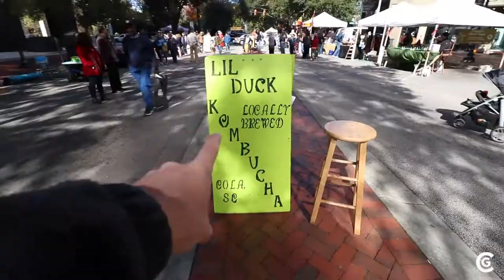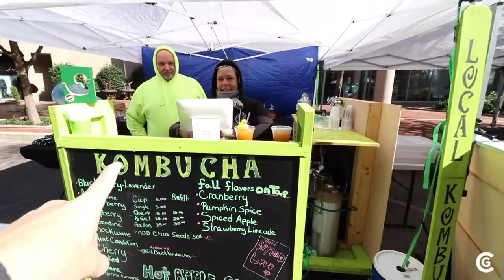Their Story Will Inspire You!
Met some awesome people in Soda City this past Veteran's Day weekend!

Song: Looking To The Sky

- Canon 80D
- 10-18mm Lens

A huge thank you to all those who have served and sacrificed for our country over the years. You all are AWESOME!

- Connor